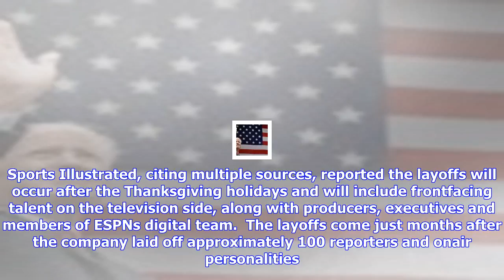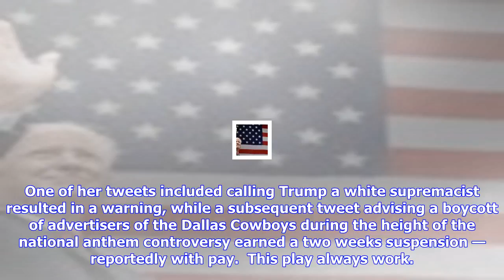Breaking News | Espn to lay off more than 100 staffers for 2nd time in 2017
Espn to lay off more than 100 staffers for 2nd time in 2017

ESPN will lay off more than 100 staffers later this month, according to a Thursday report. Sports Il...